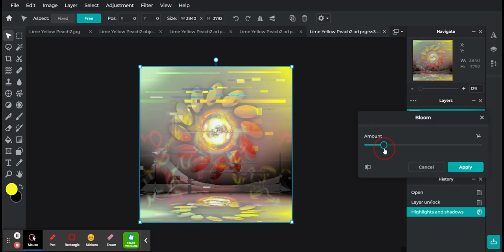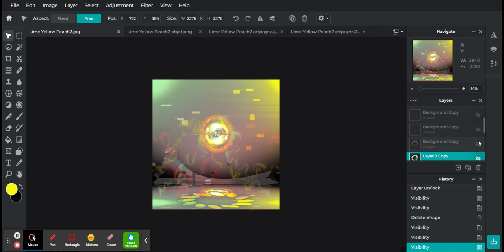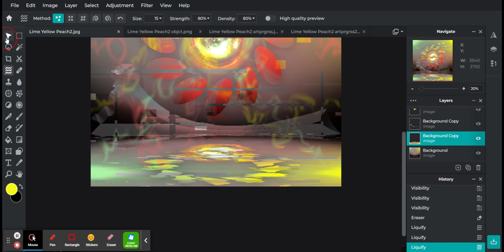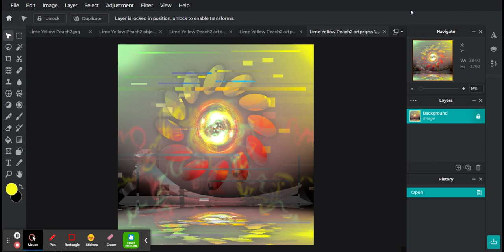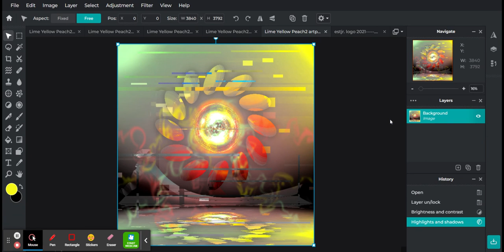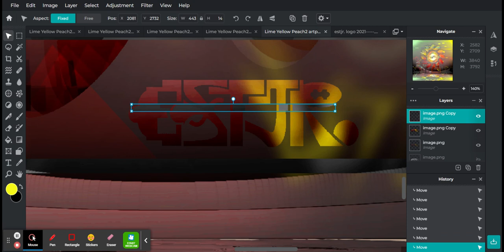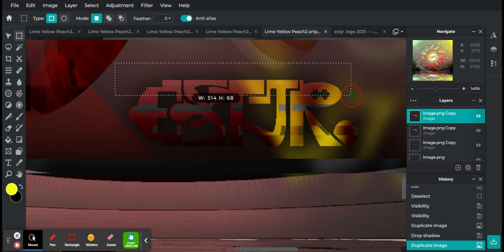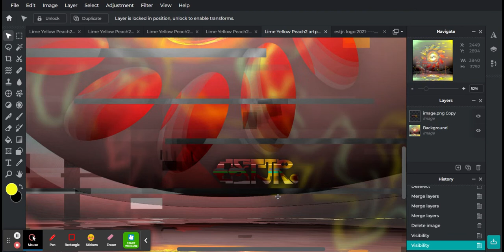Glitch experiment 5 Photo Editor Pixlr Free Advanced Photoshop & Image Editing Tool